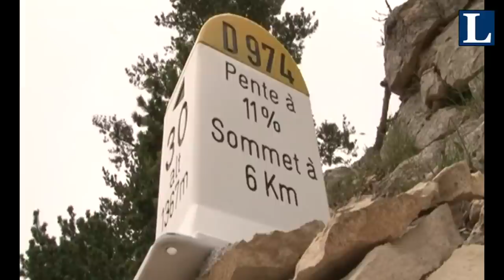Burgemeester A Hoogendoorn over zijn beklimming v d Mont ventoux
Burgemeester Hoogendoorn van Oldebroek vertelt over zijn voor join 4 energy gesponsorde fietsrit naar de top van de Mont Ventoux.